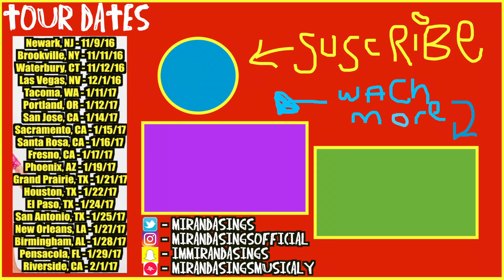DOING PORN ON HALLOWEEN!!!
so many people being PORN for haloween im SICK OF IT.

2017 Tour Dates!!